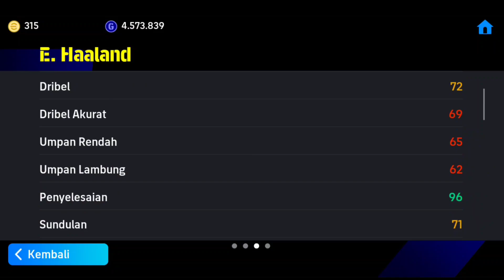TRICK AJAIB DAPATKAN POTW HAALAND TERBARU | EFOOTBALL 2024 MOBILE NEW UPDATE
Efootball 2024 mobile, trik potw haaland terbaru efootball 2024 mobile, trik mendapatkan potw haaland terbaru di efootball pes 2024 mobile, trick potw worldwide september 7 2023 efootball 2024 mobile